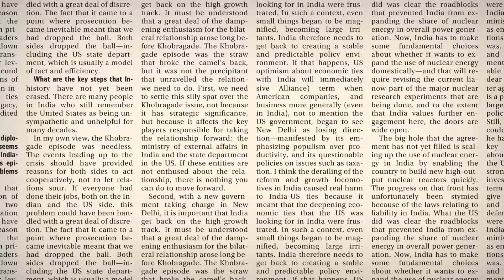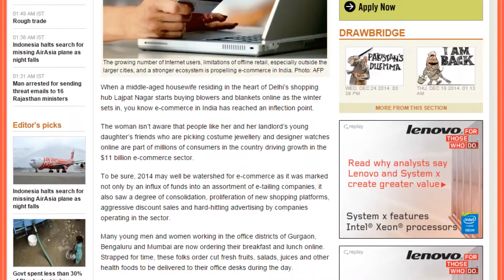The rise and rise of e-Commerce in India!​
While online retail may be the fastest growing, travel continues to be largest segment in e-commerce although its share has declined.

Will we see the same growth in 2015?